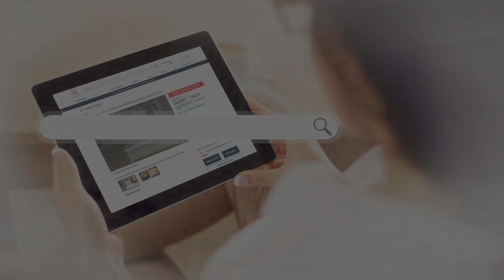Belle by Kim Gravel Knit Scallop-Trim Skort on QVC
Belle by Kim Gravel Knit Scallop-Trim Skort

If shorts are out of the question today, reach for a knit skort with a high-charm scalloped hem. From Belle by Kim Gravel.